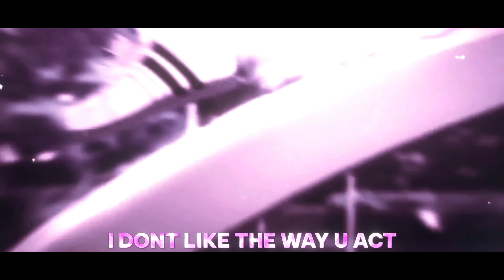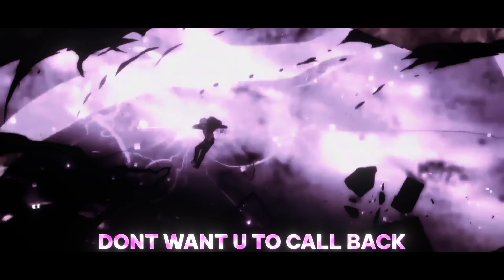angelicxmei - honestly (lyrics x amv)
Anime: Beyond the Boundary

Thumbnail by @yxno1

Lyrics:
i dont like the way u act
the way u stab my back
u keep me off the track
but honestly im alright
dont want u to call back
cuz everytime i throwback
deep inside i fall down

u said that it always be aight
but i dont trust u now
deep inside my issues
i dont know where im at
stab me in the back
i know u been playing games
my dress is bloodstained
i dont know if im the same

tears down to the ground
i know that is awful
hide myself
put my feelings in the bootle
u knew u had my trust
and u broke it like a waffle
tears to the ground
just shoot me wit ur rifle

idle
i rather stay idle
heavy heart it is made of iron
rewind time never ending spiral
wish i could smile more
but things just toring me up

i think i need a rest
cuz i been tired of doing my best
dont wanna see ur face
cuz i been tied im feeling stressed
i wanna change my fate
everytime i jus be leaving a mess
i think i still regret
everything we did in the past